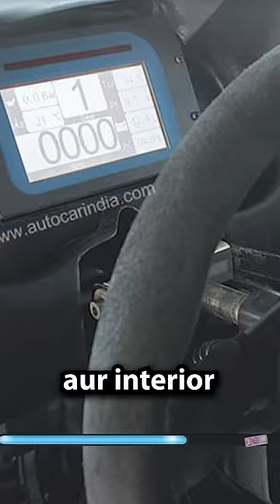Why does this Tata Indica Cost ₹ 50 Lakhs !! | Indica Silhouette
The Most Expensive Tata Indica in the world is the Tata Indica Silhouette